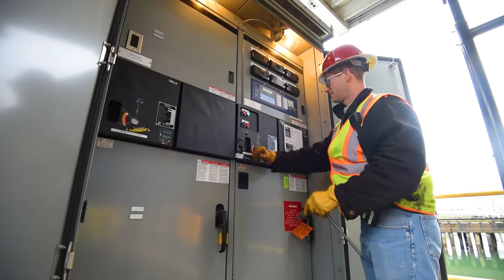Terminal 5 Open for Business | Seattle, WA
Terminal 5 in The Northwest Seaport Alliance's Seattle Harbor opened at the beginning of January, 2021.